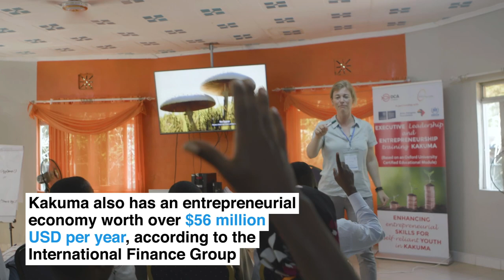Kakuma Refugee Settlement Project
In 2019, 11 YGLs from 11 countries returned to Kakuma for a second Impact Expedition where they delivered an Executive Leadership Module to 30 rising young leaders from the refugee and host community in Kakuma. The module was designed to help spur greater self-employment within the camp. The team also facilitated the establishment of the Kakuma Hub of the GSC – the first of its kind in a refugee camp.  In lieu of a third Impact Expedition to Kakuma in 2020, the project team hosted a virtual event that centred on celebrating refugee stories, showcasing project milestones, and mobilising stakeholders and constituents for action.

The World Economic Forum’s Kakuma Refugee Settlement Project (Kakuma Project) is a cross-community initiative between the Forum of Young Global Leaders and the Global Shapers Community (GSC) that aims to narrow the achievement gap of Kakuma refugees. This project was established in 2018 when a group of YGLs embarked on an Impact Expedition to Kakuma – a learning journey that enabled them to better understand the camp’s pressing needs as well as impact opportunities that they could address through the power of collective networks.